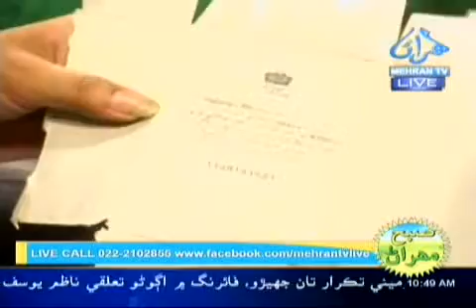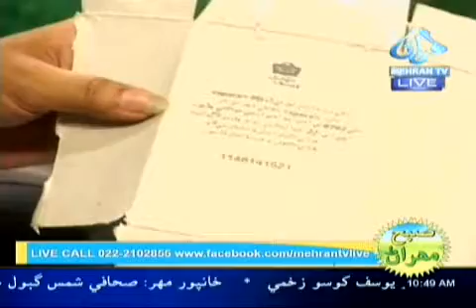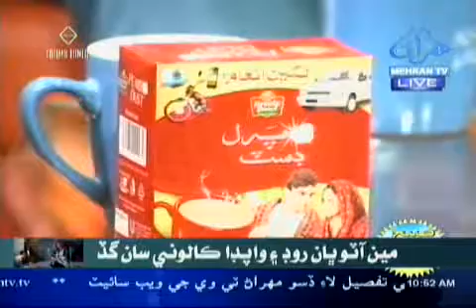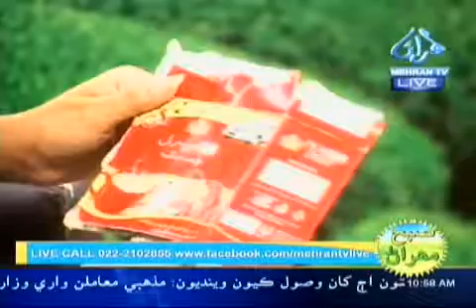Subh e Mehran 17 04 2017 Part 02